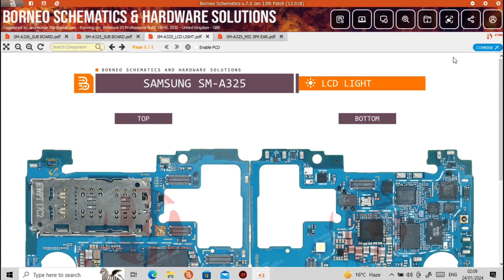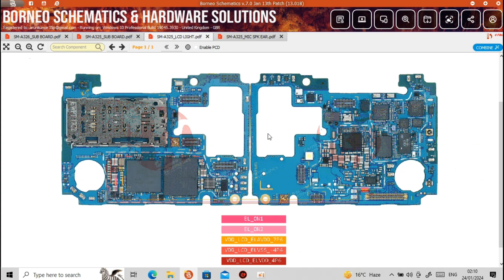samsung galaxy A32 display light problem solution// display light all track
samsung galaxy a32 display light problem solution

samsung galaxy a32 display light problem

samsung galaxy a32 display light solution

samsung galaxy a32 display light track

samsung galaxy a32 display light weys

samsung galaxy a32 display light jumper solution

samsung galaxy a32 display light all track

samsung galaxy a32 display light repair

samsung galaxy a32 display light not working

hello friends 👋

mene is video me apko samsung galaxy a32 ke display light problem ko samjhaya hai